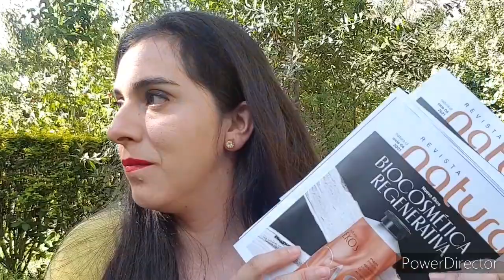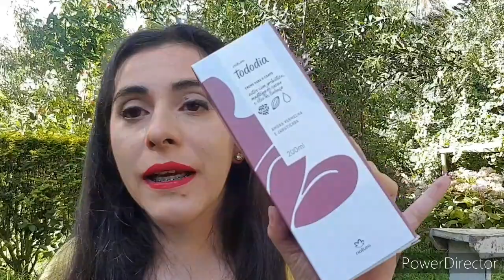Doble Unboxing Ciclo 3A, Presencial y por la Web Natura #9 - Chile 2021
Hola a todos por aca videito nuevo, espero q les guste 😘😘😘😘

Les dejo el link de compra de la maquinita Sumup

Les dejo un besote 😘
Mónica 🤗